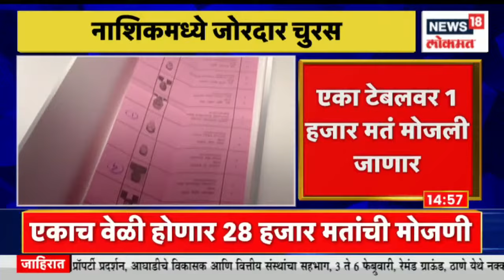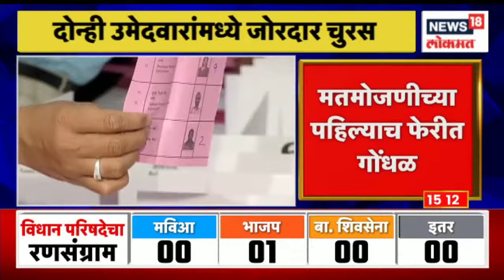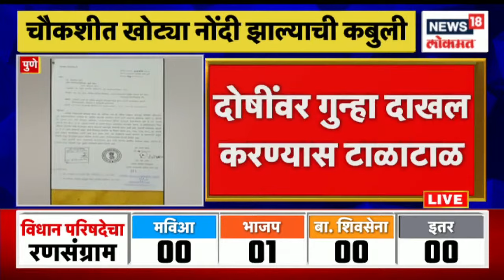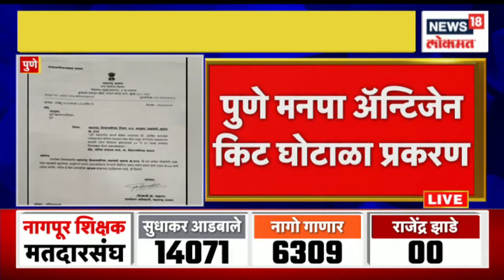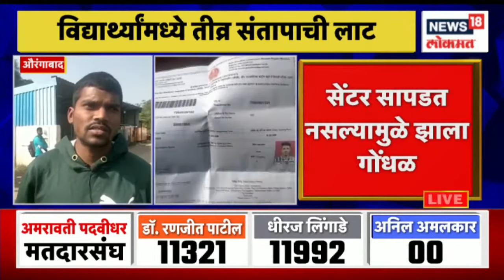Duparchya Batmya @3PM | नाशिक पदवीधर निवडणुकीत कोण मारणार बाजी? | Marathi News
BJP has suffered a big blow in Nagpur. Sudhakar Adbale, the candidate of Mahavikas Aghadi, has won in the election result of Nagpur teacher's constituency which was held recently. He defeated Nago Ganar of BJP. This is being considered as a big blow for BJP. After Sudhakar Adbale's victory, Congress state president Nana Patole has criticized the BJP by tweeting. 'Mahavikas Aghadi's blow to BJP is in the stronghold of BJP's parent organization.

नागपूरमध्ये भाजपला मोठा धक्का बसला आहे. नुकत्याच हाती आलेल्या नागपूर शिक्षक मतदारसंघाच्या निवडणूक निकालात महाविकास आघाडीचे उमेदवार सुधाकर आडबाले हे विजयी झाले आहेत. त्यांनी भाजपच्या नागो गाणार यांचा पराभव केला.  हा भाजपसाठी मोठा धक्का माणण्यात येत आहे. सुधाकर आडबाले यांच्या विजयानंतर ट्विट करत काँग्रेस प्रदेशाध्यक्ष नाना पटोले यांनी भाजपला डिवचलं आहे. 'भाजपच्या मातृसंस्थेच्या बालेकिल्ल्यातच महाविकास आघाडीचा भाजपला दणका. नागपूर शिक्षक मतदारसंघातून महाविकास आघाडीचे सुधाकर आडबाले विजयी'. असं ट्विट नाना पटोले यांनी केलं आहे.

n18oc_news